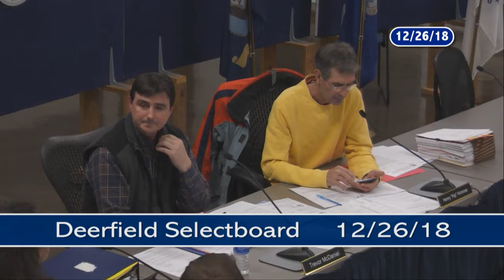Deerfield Selectboard - December 26, 2018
The regular meeting of the Deerfield Selectboard. Recorded December 26, 2018 at the Deerfield town offices